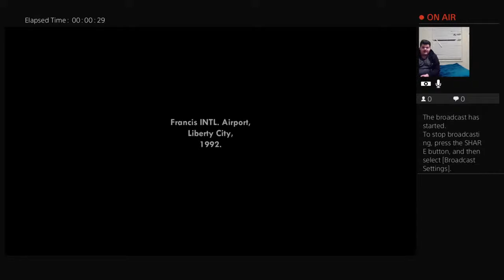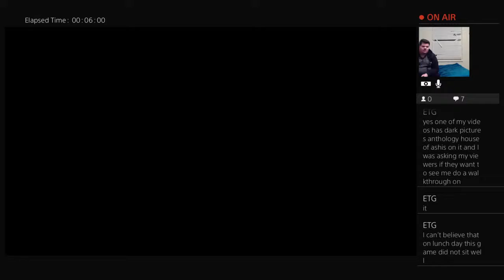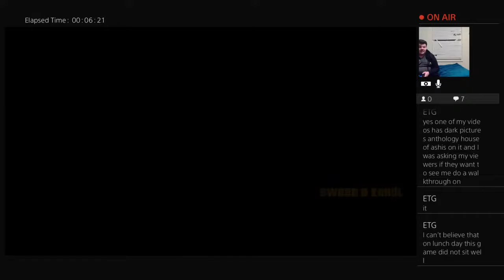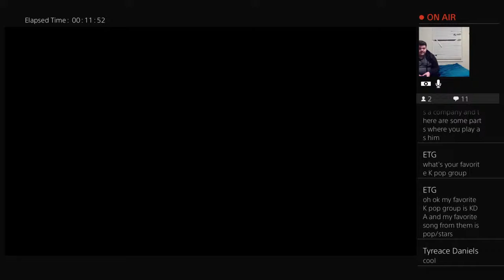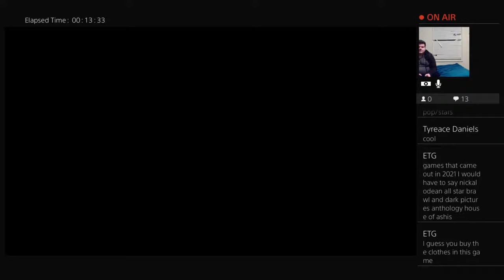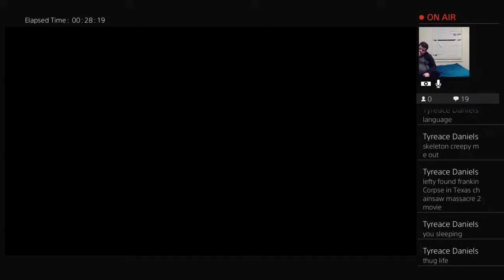GTA San Adreas Gameplay:Carl Jones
As Shit Here We Go Again